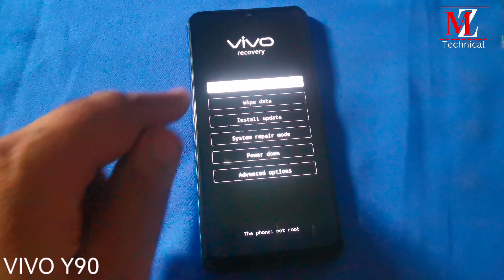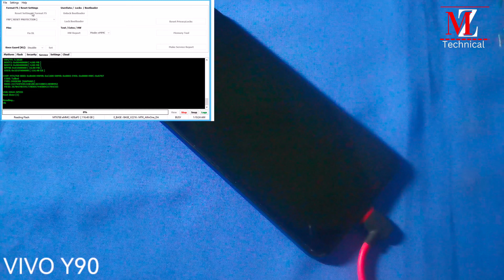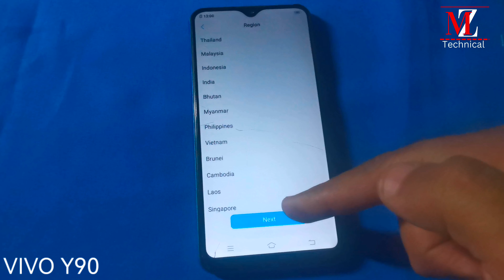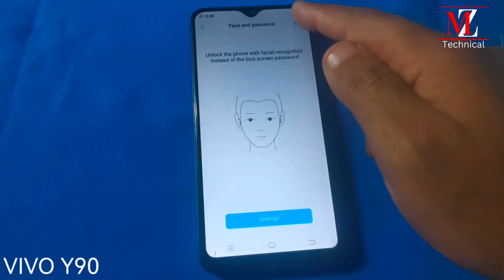vivo y90 pattern unlock /vivo y90 reset/hard reset vivo y90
U will see how to hard reset vivo y90 by this method u can remove vivo y90 pattern lock, pin lock and password with cm2 or umt u can use any mtk tool to remove without pc not possible to remove

QUERIES SOLVED

1 vivo y90 hard reset
2 vivo y90 hard reset pin lock
3vivo y90 pattern unlock
4 vivo y90 hard reset pattern lock without pc
5 vivo y90 hard reset password
6 vivo 1908 hard reset
7 vivo 1908 hard reset without pc
8 vivo y90 password reset
 9 vivo y90 hard reset free tool
10 vivo y90 pattern unlock cm2

How To Install Google play Store On All HUAWEI 2023 | New Method Use Google Services On Huawei
Instegram
Instegram.com/mz_technical_